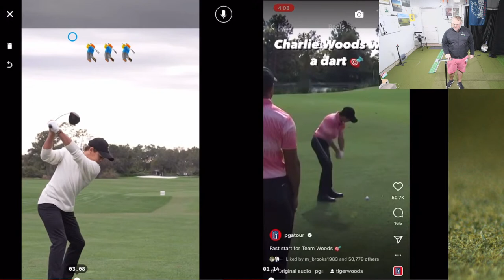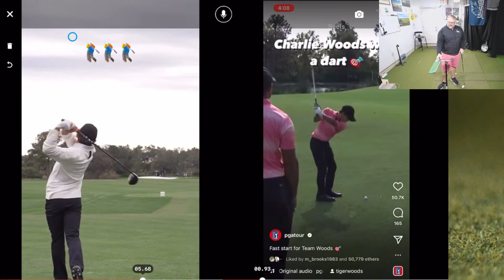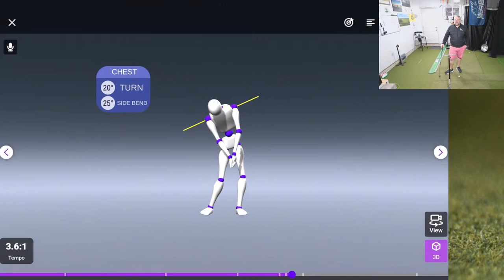Tiger and Charlie Woods Steal the Show! - The Scott Hogan Golf Show - Season 1, Episode 7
Own Your Swing Bootcamp Begins Jan. 1st, 2023

MY GOLF KIT - Links Help the Channel and Also Most Have Discounts!
- The Bunker Mat plus other training aids with discount!
- Training Aid I'm Always Using and Carrying In My Bag -
- Stack System - Get faster and add speed and distance to your game!
- Putting Mat in The Studio!